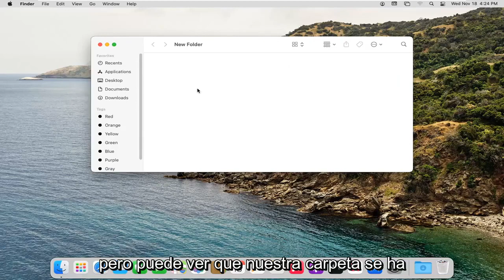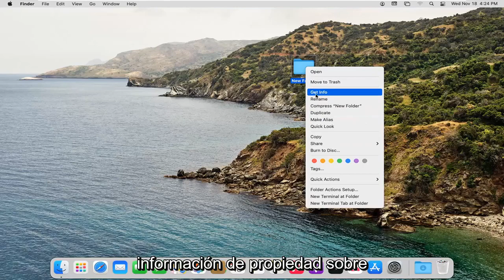Cómo agregar carpetas al escritorio en Mac [Tutorial]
Cómo crear una nueva carpeta en una Mac [Tutorial]

La organización es fundamental si desea ser productivo y ahorrarse la molestia de buscar en docenas de archivos cada vez que necesita un documento importante. Crear carpetas específicas para diferentes proyectos o categorías en su computadora Mac le facilita organizar sus archivos y mantener su escritorio manejable. Después de crear una carpeta y colocar documentos en ella, puede mover la carpeta a una ubicación conveniente en su escritorio o en otra carpeta.

Si desea una Mac con un escritorio limpio, donde todos sus archivos estén ordenados y sean fáciles de encontrar, entonces tendrá que sentirse cómodo usando carpetas.

De manera análoga al hardware de cartón real que da nombre a una carpeta de computadora, en una Mac, las carpetas se pueden usar para almacenar cualquier tipo de archivo, desde un documento de texto hasta una hoja de cálculo, fotos, música y más. Y puede crear y usar carpetas dentro de carpetas para una organización aún más avanzada.

Pero antes de que pueda usar carpetas para limpiar y ordenar su Mac, necesita saber cómo crearlas y cómo mover archivos dentro o fuera de ellas.

Este tutorial se aplicará a MacBook Pro, Air, Mini con el sistema operativo macOS. Este tutorial se realizó en un sistema macOS.